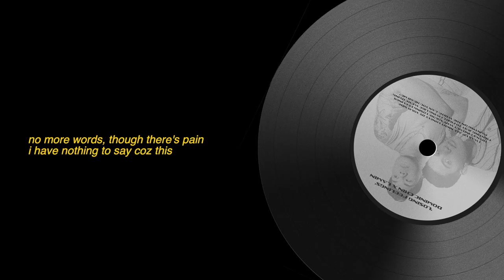LOSING FEELINGS by Dominic Chin & lamin (Lyric Video)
LOSING FEELINGS' by Dominic Chin & lamin is now on Spotify, AppleMusic & everywhere!

Written, produced & performed by Dominic Chin & lamin
Mixed by Ouwen (@o1themusician)
Mastered Evan Low (@itsevanturetime)